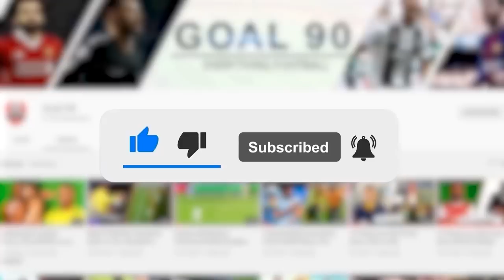8 Football Wonderkids Who Crashed And Burned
Every season, you'd probably find that one youngster in football who blows everybody away and looks like the next big thing. Unfortunately, most of these guys don't live up to expectations. Sometimes, they even fizzle away completely.